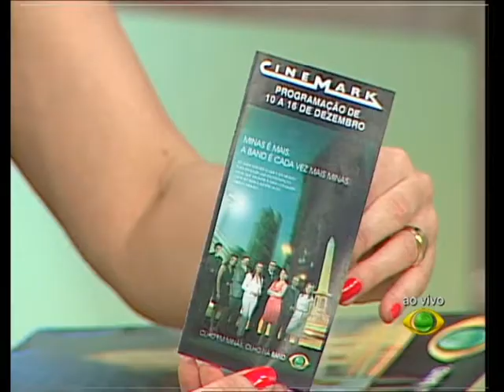Tudo de Bom - Campanha Band Cada Vez Mais Minas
Camilla Bastos, gerente de marketing da Band Minas, apresenta a Campanha "Band, cada vez mais Minas" no Tudo de Bom, com Bianca Lage.